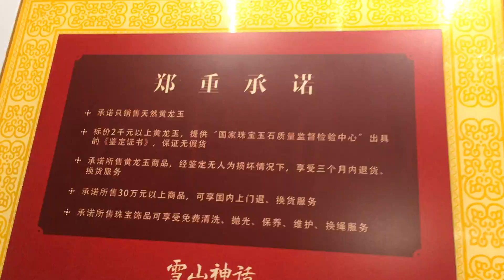Precious Rare Arts, Stone Sculpture china museum art gallery